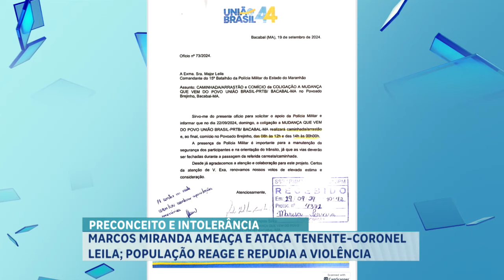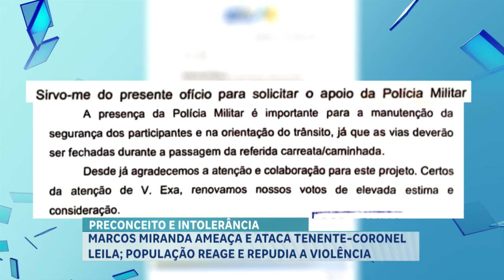MARCOS MIRANDA AMEAÇA E ATACA TENENTE CORONEL LEILA, POPULAÇÃO REAGE E REPUDIA A VIOLÊNCIA